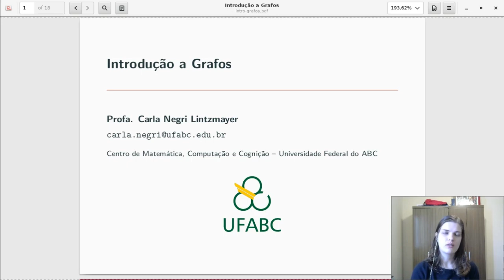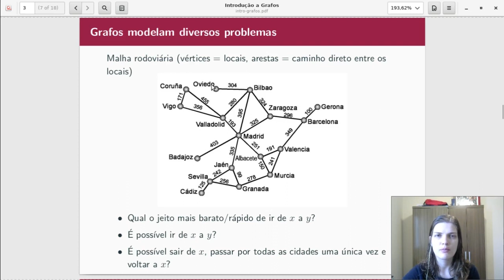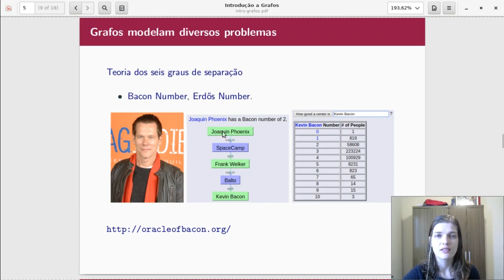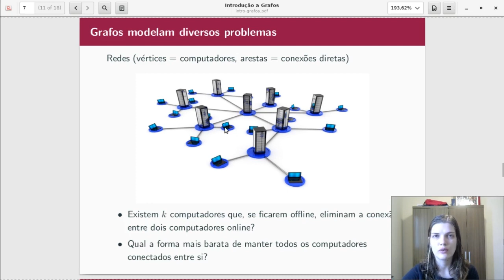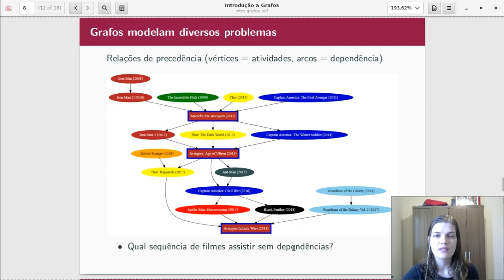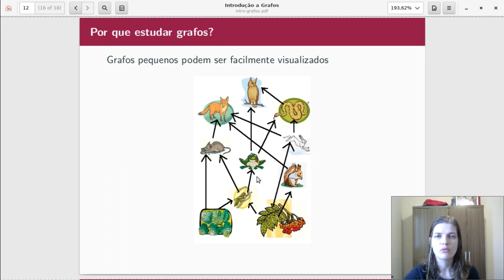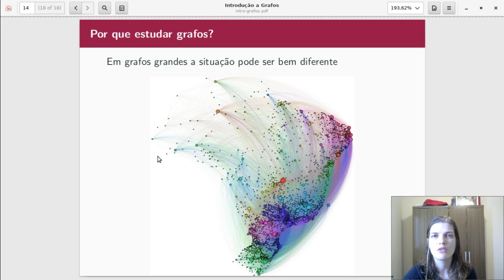Grafos: motivação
Sobre alguns problemas práticos que precisam de grafos.